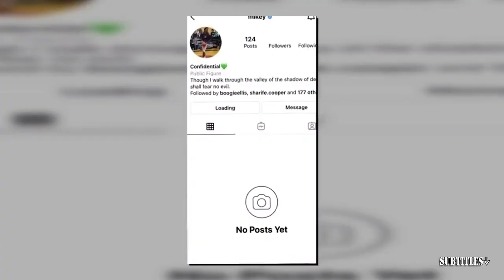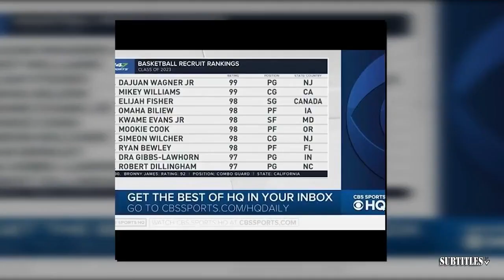Stephen A. and Paul George breaks down Luka's chance at winning title, Celtics vs Mavs Game 4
Stephen A. and Paul George breaks down Luka's chance at winning title, Celtics vs Mavs Game 4. Immerse yourself in a mesmerizing fusion of visuals and music showcased in this video compilation. Delve into the essence of each piece through thought-provoking subtitles, illuminating the most poignant moments. Express your appreciation by engaging with our content through likes and subscriptions to our channel! 🔥🎶📽️